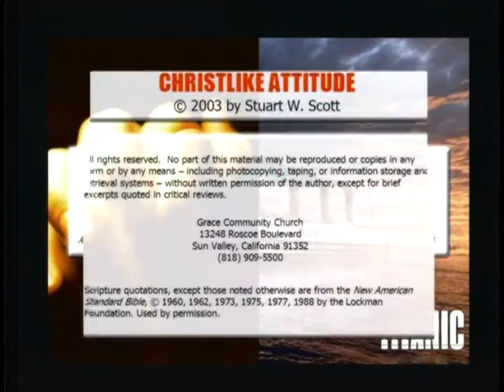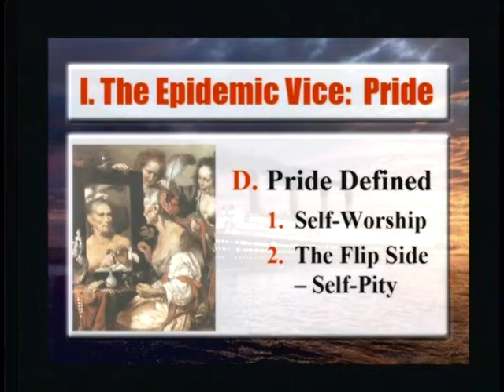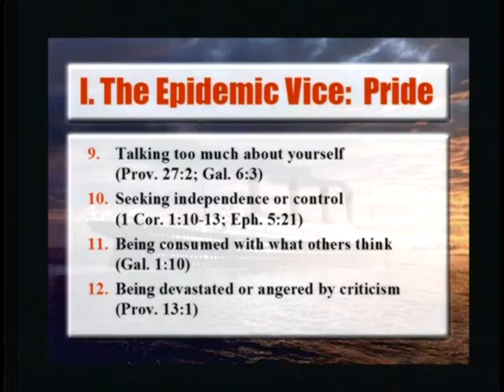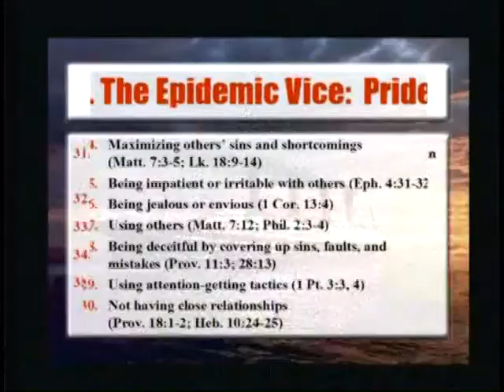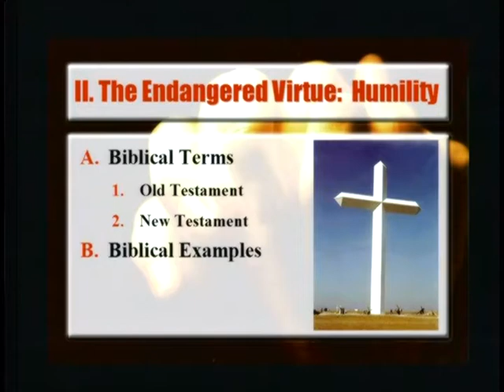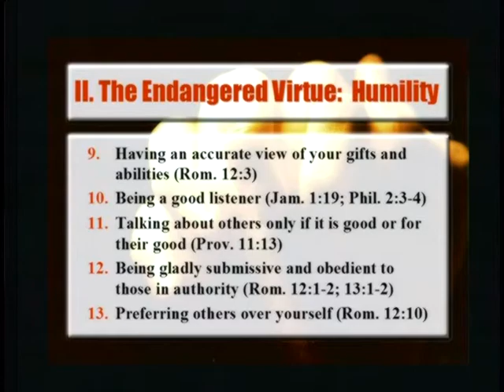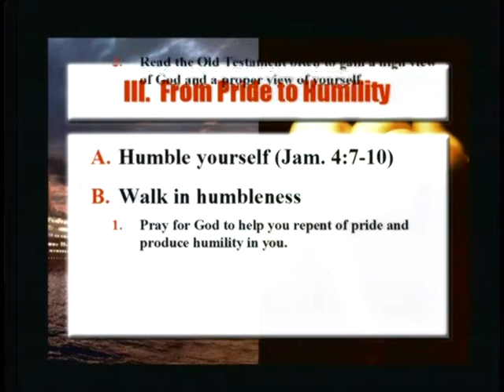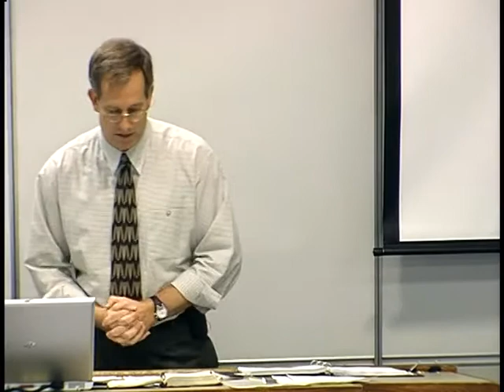Lecture 8: Pastoral Counseling - Dr. Stuart Scott